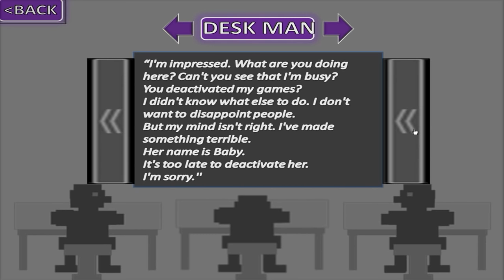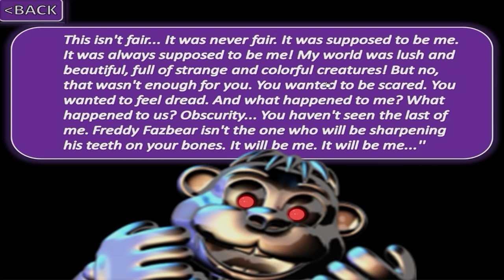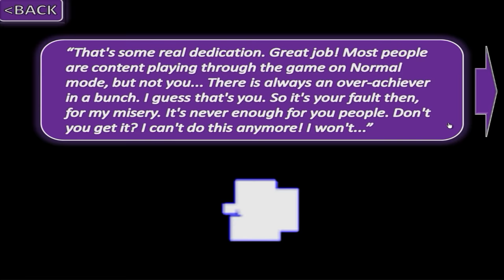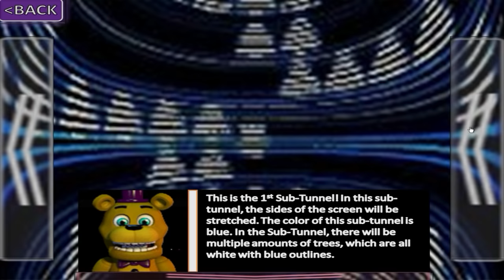Five Nights at Freddy's World EXTRA MENU "All Characters"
With 48 playable characters, multiple endings, multiple difficulties, and a great soundtrack from artist Leon Riskin, FNaF World hits the ground running and doesn't stop. Take control of Freddy and the gang as they set out on a quest in the world beneath worlds, a world that reflects the actions and deeds of the "flipside", where things have started becoming distorted and broken. Lead your team deeper into this digital world to find the source of these glitches and monsters, and restore it to what it was designed to be- a safe haven.

0:00 Introduction
0:12 "Back to basics!" Mic Toss
0:25 "Let's Eat/" Cupcake
0:41 "Still Freddy-but shiny." Mic Toss
0:47 "Something new!" Bash Jam
0:53 Let's Party! Cupcake
1:05 "It wasn't meant to last." Happy Jam 2
1:23 "Think outside the box!" Prize Ball 2
1:45 "Look into my eye!" Eye Beam
1:51 "What happened to Chica?!" Bite
1:56 "Still Foxy-but more YAAARG!" Hook
2:05 "Just taking a stroll." Gloom Song
2:10 "Stop calling me a watermelon." Toxic Bite
2:36 "Put it back in the box!" Jumpscare
3:23 Because the world needed a plush version.
3:40 "I will eat your soul." Unscrew
3:46 SAY MY NAME Toxic Bite Bad Pizza
3:55 Where it all started Mega Bite
4:01 Male? Female? It's a rabbit, who cares. Springlocks
4:14 "Cuter in person; still a killer." Bite 2
4:36 "Because character quota." Neon Wall Eye Beam
4:56 "There is no Pause Button!" Neon Wall
5:02 "Chipper and Sons Lumber Co." Mimic Ball
5:14 "I take 10 seconds to draw!" Speed Song
5:25 Lolbit is the owner of Lolbit's Byte Store and appears in several locations throughout the game, each one selling all three tiers in a set of Bytes.
5:33 DeeDee's Fishing Hole in Fazbear Hills, which costs 10 Faz Tokens to play.
5:41 Mendo's Endo- Upgrades, a store located in Fazbear Hills that sells items which raise the player's party's defense.
6:05 Something terrible is coming. Come back later. Maybe I will tell you more.